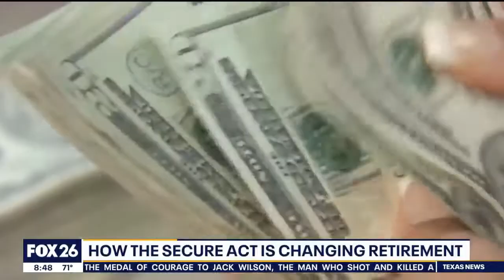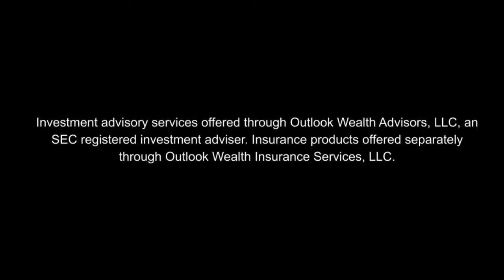Fox 26 News - Secure Act: A Game Changer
Going into Effect in 2020, the SECURE Act could put your IRAs & Retirement Accounts at risk.  Michael Neuenschwander, CPA, CFP® explains what it means for you in this interview on Fox26 Houston.

Investment advisory services offered through Outlook Wealth Advisors, LLC, an SEC-registered investment adviser. Insurance products offered separately through Outlook Wealth Insurance Services, LLC.